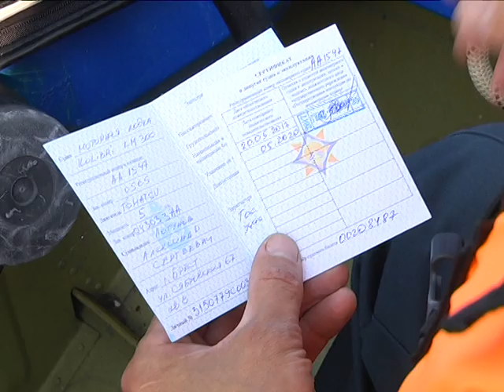2018-09-04 г. Брест. Рейд Брестского участка ГИМС. Новости на Буг-ТВ.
Сентябрьская погода балует прекрасной погодой, а значит купальный сезон не закрыт, продолжается  сезон водных прогулок. Поговорим о безопасности речных путешествий. С началом летнего периода в Бресте проведено 78 рейдов по осуществлению контроля за безопасностью судоходства маломерных судов, в ходе которых к административной ответственности за нарушения правил пользования привлечены 72 человека. Основные нарушения – отсутствие спасательных жилетов, необходимого комплекта оснащения и техосмотра. В рейд с инспекцией по маломерным судам отправилась наша съёмочная группа.